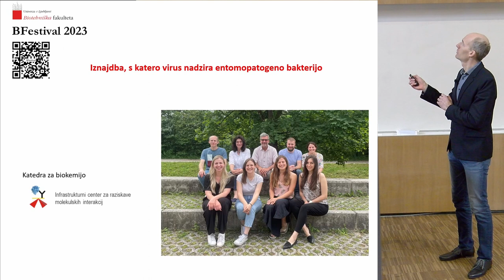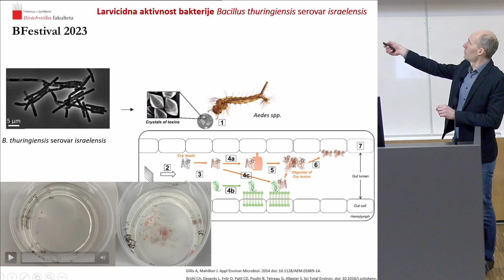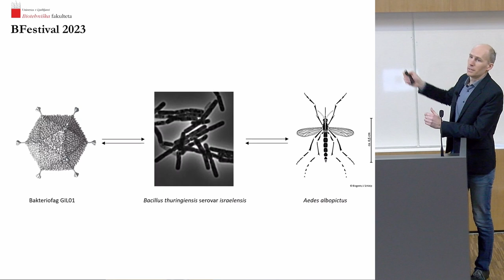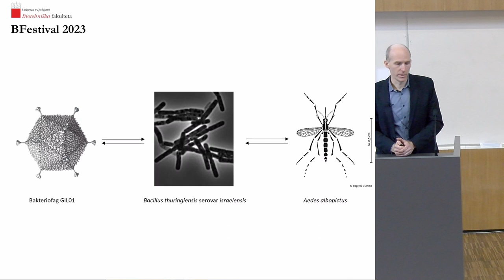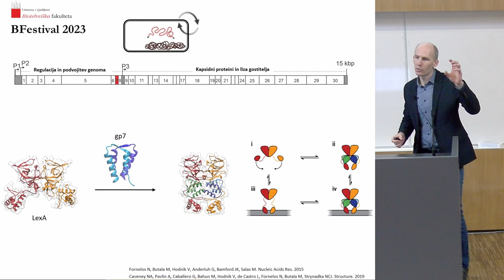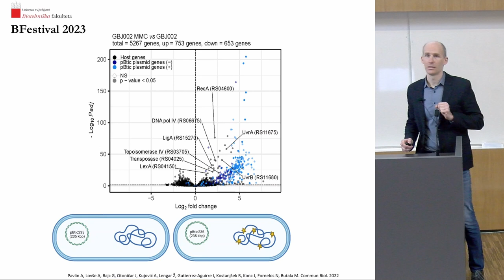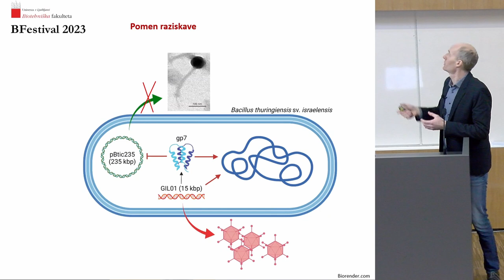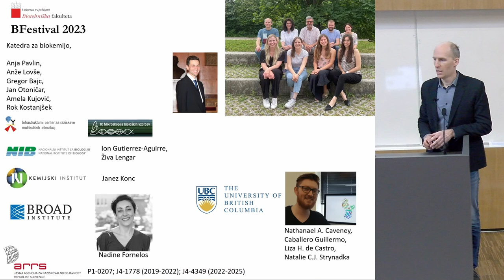Bfestival 2023 - Iznajdba, s katero virus nadzira entomopatogeno bakterijo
Iznajdba, s katero virus nadzira entomopatogeno bakterijo

izr. prof. dr. Matej Butala, Oddelek za biologijo

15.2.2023